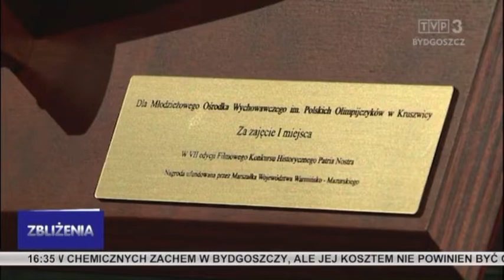TVP3 Bydgoszcz --- Dwie szkoły z regionu z nagrodami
Prace uczniów z Kruszwicy i Bydgoszczy ukazujące ważne wydarzenia historyczne i postaci, okazały się najlepsze spośród 60 nadesłanych. Nagrody wręczono w Muzeum II Wojny Światowej w Gdańsku. Inscenizacją bitwy pod Ossowem uczniowie Młodzieżowego Ośrodka Wychowawczego im. Polskich Olimpijczyków w Kruszwicy wygrali Filmowy Konkurs Historyczny. Opiekunowie pomogli napisać tekst i muzykę, a młodzież wykonała utwór i nagrała teledysk.